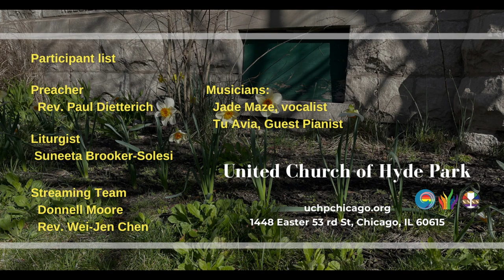My Lighthouse (April 14, 2024)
offertory "My Lighthouse"
Musicians:
Jade Maze, vocalist
Tu Avia, Guest Pianist